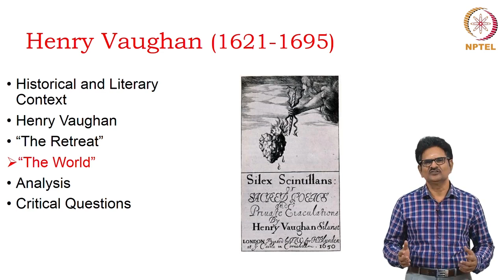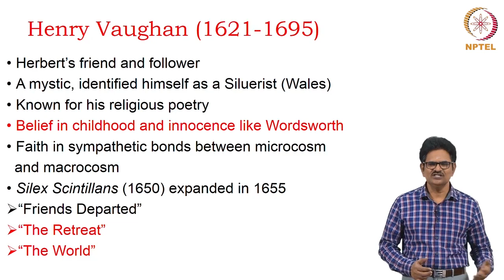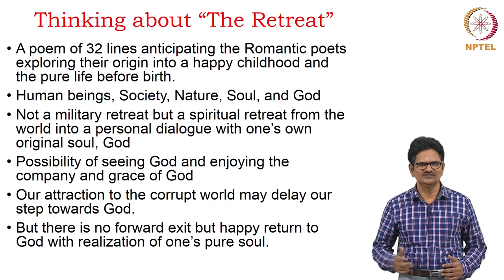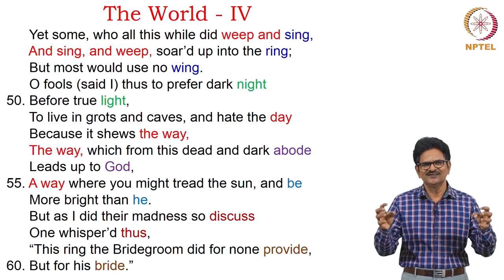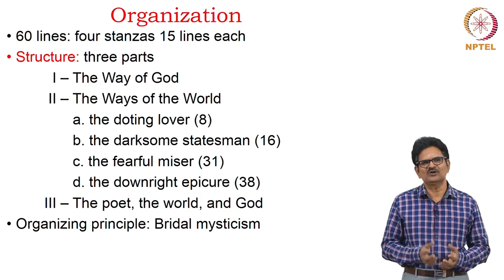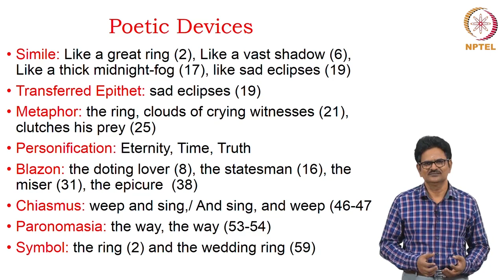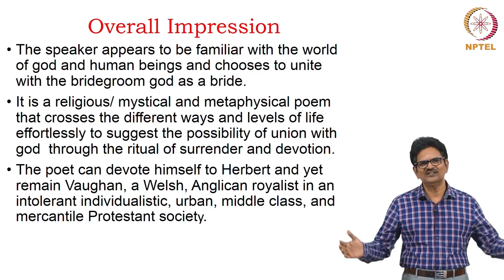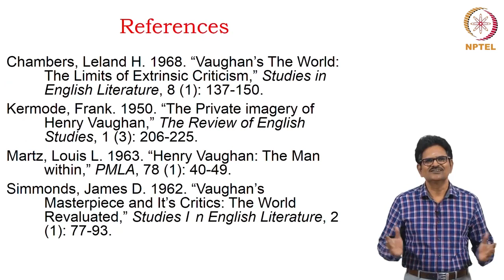Henry Vaughan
This video presents the Siluerist Henry Vaughan and his religious poetry with two examples: “The Retreat,” and “The World.” It discusses the conflict between the spiritual and the material world in “The World” as well the problem of critical estimate of the poem. The organizing principle of the bridal mysticism reveals the unifying sensibility of the poem.